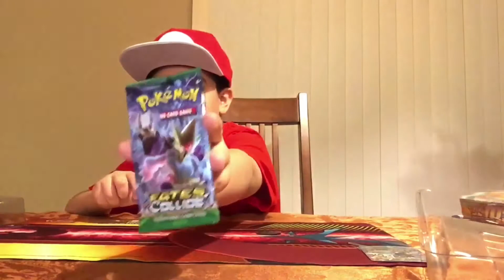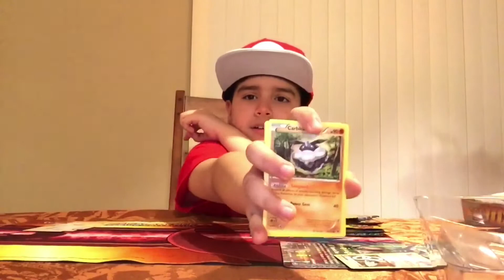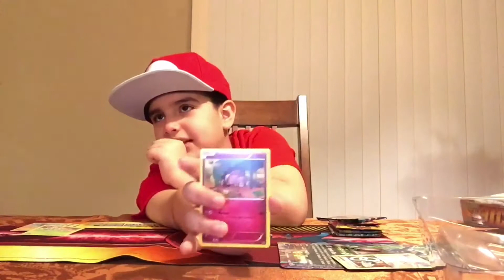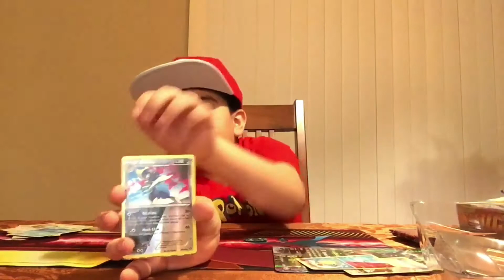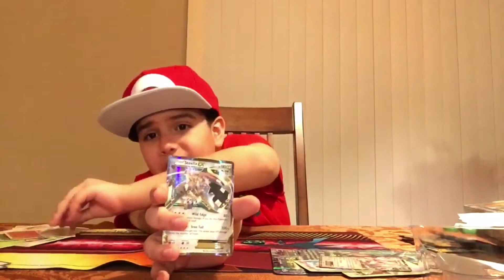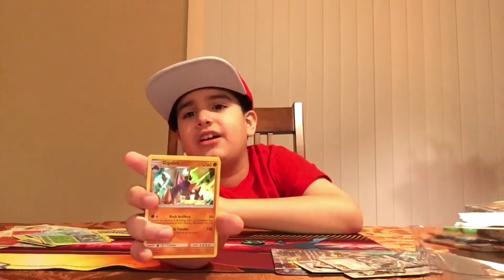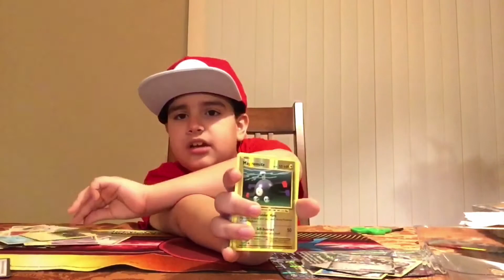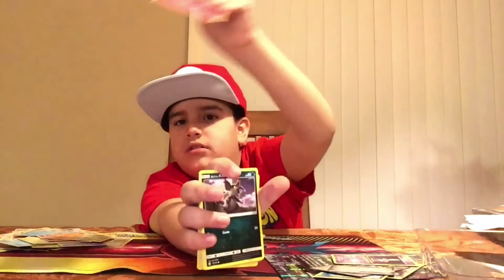Pokémon cards // Mega Sharpedo Ex unboxing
_______ Music Provided ______